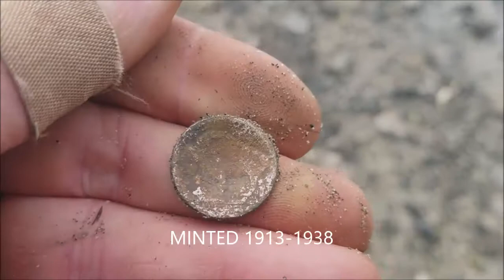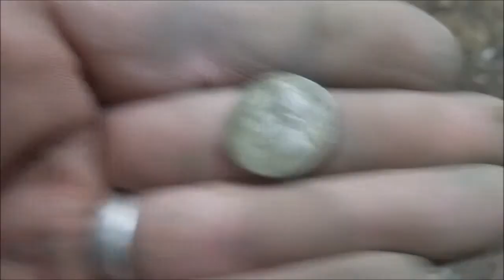HAD A LITTLE TIME TO LOOK FOR TREASURE! EQUINOX 800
BACK AT THE BEACH!